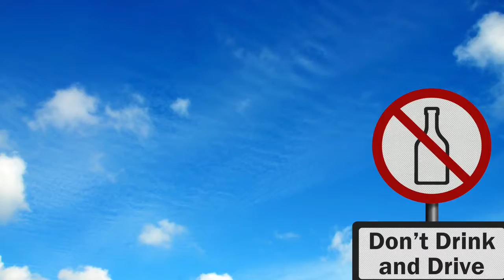Brandenburg Rees & Rees